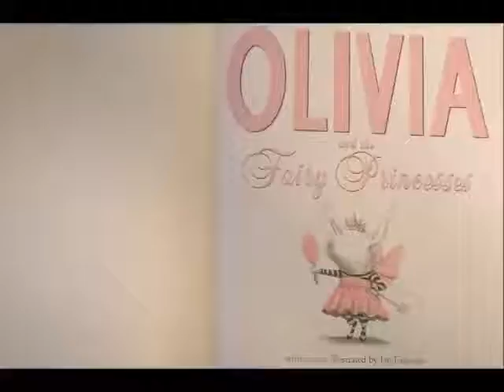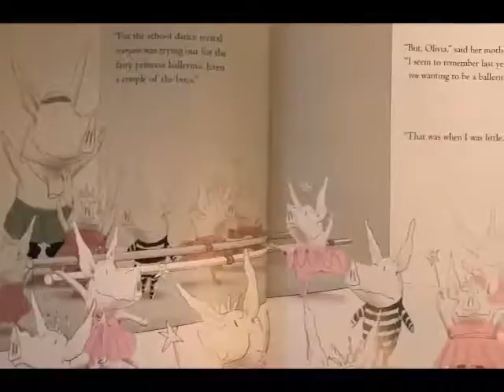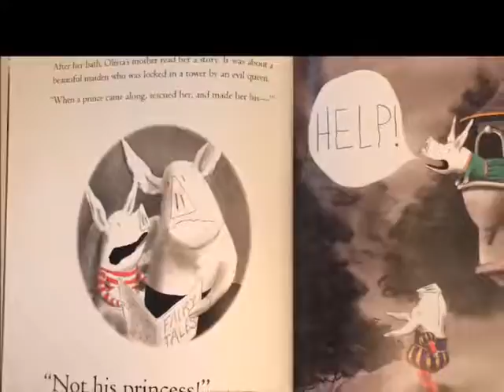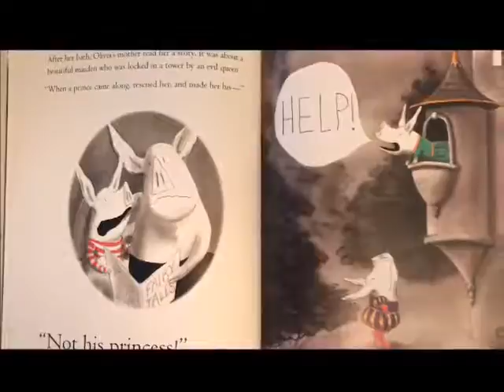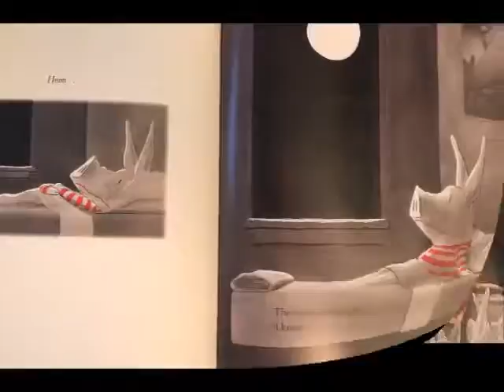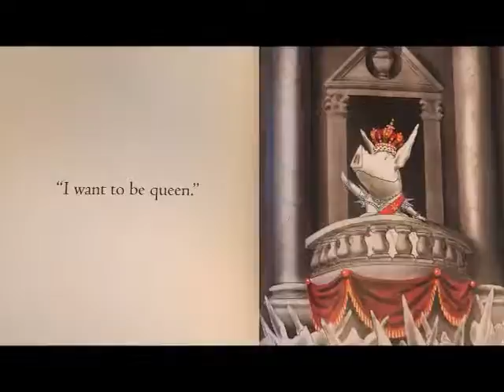📚Olivia and the Fairy Princesses👑 A READ ALOUD